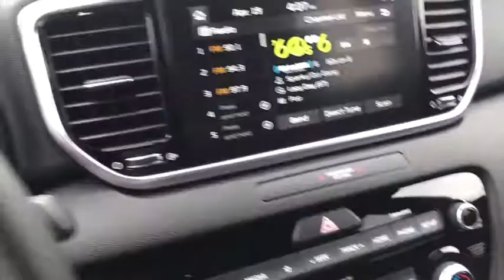2020 Kia Sportage Arlington Heights, Buffalo Grove, Des Plaines, Skokie, Glenview, IL K12639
Copper New 2020 Kia Sportage available in Arlington Heights, Illinois at McGrath Arlington Kia. Servicing the Buffalo Grove, Des Plaines, Skokie, Glenview, IL area

1400 E. Dundee rd

2020 Kia Sportage S $6,363 off MSRP! Copper Sportage AWD 6-Speed Automatic Electronic with Overdrive 2.4L I4 DGI DOHC 16V AWD.brbr22/26 City/Highway MPG Price excludes tax, title, license and fees.  Not all rebates are applicable.  Lease rebate may apply.  Please check with dealer for qualification.  Price includes: $2000 - Kia Customer Cash. Exp. 03/02/2020 $500 - MY20 Sorento and Sportage AWD Bonus Cash Program. Exp. 03/02/2020
Axle Ratio: TBD,Wheels: 18 Gray Alloy,Wheels: 18 Unique Chrome Gray,Front Bucket Seats,Leatherette Seat Trim,AM/FM Radio,Radio: AM/FM/SiriusXM,S Premium Package,Cargo Mat,Carpet Floor Mats,Cargo Net,10-Way Power Adjustable Driver Seat,6-Way Manual Driver's Seat,Electronic Parking Brake (EPB),Forward Collision Assist,Heated Front Seats,Auto-Dimming Rear-View Mirror w/Homelink & Compass,LED Rear Tail Lights,LED Fog Lamps,Leather Steering Wheel & Shift Knob,Smart Cruise Control w/Stop & Go,4-Wheel Disc Brakes,6 Speakers,Air Conditioning,Electronic Stability Control,Front Center Armrest,Spoiler,Tachometer,ABS brakes,AM/FM radio,Brake assist,Bumpers: body-color,Delay-off headlights,Driver door bin,Driver vanity mirror,Dual front impact airbags,Dual front side impact airbags,Four wheel independent suspension,Front anti-roll bar,Front fog lights,Front reading lights,Fully automatic headlights,Heated door mirrors,Heated front seats,Illuminated entry,Low tire pressure warning,Occupant sensing airbag,Outside temperature display,Overhead airbag,Overhead console,Panic alarm,Passenger door bin,Passenger vanity mirror,Power door mirrors,Power steering,Power windows,Rear anti-roll bar,Rear seat center armrest,Rear window defroster,Rear window wiper,Remote keyless entry,Roof rack: rails only,Security system,Speed control,Speed-sensing steering,Split folding rear seat,Sport steering wheel,Steering wheel mounted audio controls,Telescoping steering wheel,Tilt steering wheel,Traction control,Trip computer,Turn signal indicator mirrors,Variably intermittent wipers,Front beverage holders,Exterior Parking Camera Rear,Auto High-beam Headlights,Blind spot sensor: Blind-Spot Collision Warning warning